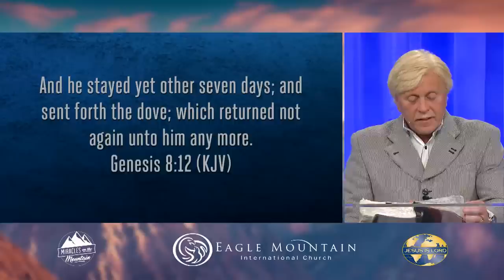2018 Miracles on the Mountain: Yield to Your Healing (10 a.m.)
Nothing is impossible when you put your trust in God. What matters is that
you believe. Let your faith rise to a higher level as Billy Burke ministers
the healing power of the Holy Spirit during the final session of the 2018
Miracles on the Mountain meeting.